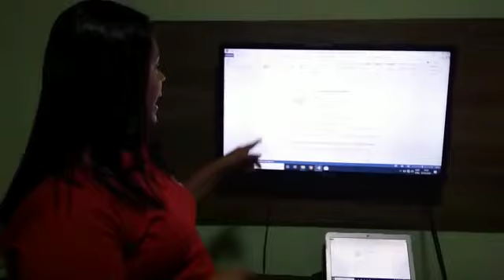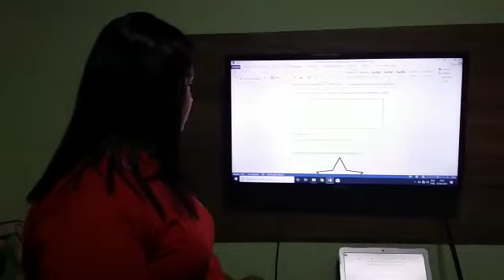3° Ano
Sondagem de Artes